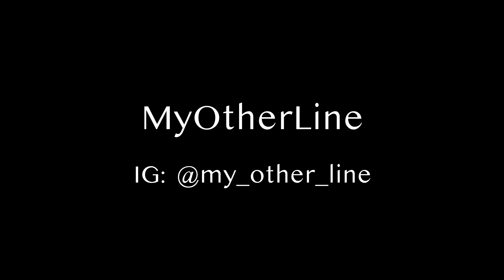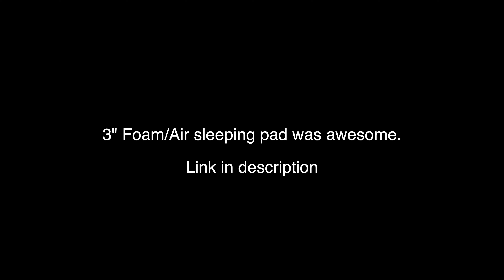Massive WATERFALL hike & RAINBOW | BROWN | BROOK TROUT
This video should help teach you how and where to catch Wild Trout in California.  Such an awesome day and a great end to the trip.  Once again, accomplished the Wild Trout Trifecta!!! (Rainbow, Brown, Brook Trout in the same stream on the same day). As a follow up to the first video in this series... the 3" sleeping pad was unbelievably comfortable for a portable sleeping pad.  It definitely isn't for backpacking but for regular camping trips it's perfect.

Gear:
Rod -

12ft Tenkara tapered furled line -

5x leader (tippet) -

Water shoes -

Quick Dry Pants-

Fly Fishing Waist/Chest Pack-

Wood Measure Net-

AWESOME Sleeping pad-